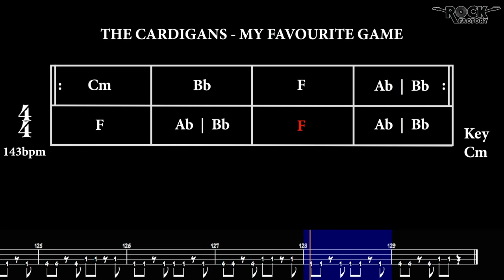THE CARDIGANS - My Favourite Game [CHORD PROGRESSION + BASS TAB]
ROCK FACTORY